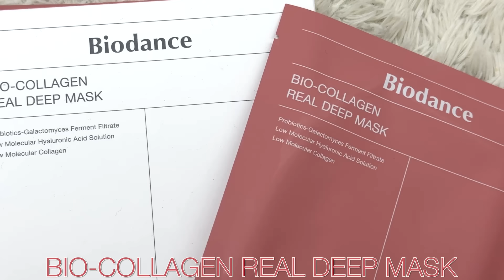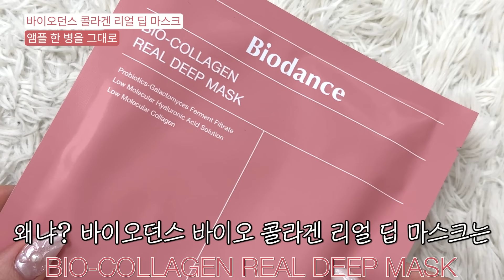sns 라이스페이퍼 팩🫢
오늘은 제가 콜라겐팩들 중 훼이보릿으로 뽑는
바이오던스 콜라겐 리얼 딥 마스크 광고 영상입니다...!

💖700만장 돌파 기념! 바이오던스 릴레이 특가

4/8 ~ 4/28 (4월 2-4주)
릴레이 특가 기간 동안 콜라겐 마스크 4/8매 할인!
콜라겐 리얼 딥 마스크 4매 : 20,000원 👉 18,000원 (10%OFF)
콜라겐 리얼 딥 마스크 8매 : 40,000원 👉 34,000원 (15%OFF)

4/8 ~ 4/14 (4월 2주)
모공 탄력 WEEK! 콜라겐 라인 최대 25% 할인
콜라겐 리얼 딥 마스크 16매 : 80,000원 👉 64,000원 (20%OFF)
콜라겐 리얼 딥 마스크 32매 : 160,000원 👉 120,000원 (25%OFF)
포어 콜라겐 앰플 : 35,000원 👉 28,000원 (20%OFF)
포어 콜라겐 크림 : 53,000원 👉 42,400원 (20%OFF)
콜라겐 리얼 딥 마스크 8매+인텐시브 화이트닝 앰플 30ml : 72,000원 👉 57,600원 (20%OFF)
콜라겐 리얼 딥 마스크 4매+포어 콜라겐 앰플 50ml : 78,000원 👉 62,400원 (20%OFF)

처음에 sns에서 봤을 땐
헉... 거짓말...!!! 이라고 생각했는데
사용해보니 속광 스파광 물광 네 여튼 광 진짜긴 하더라고욥...!
그래서 작년 이맘때 쯤 광고했었는데  또 합니다 여러분~~
스킨케어 후 자고 붙이고 일어나면 딱이라 자주 사용하는 마스크팩!
오늘도 영상 재미있게 봐주시고
늘 감사해요

00:00 바이오던스 바이오 콜라겐 리얼 딥 마스크
00:52 이런분들에게 추천드립니다
01:20 앰플 한 병을 그대로
02:16 243Da 초저분자 콜라겐
02:33 34g 미친 밀착력
03:02 투명해지는 마스크
03:47 유해성분 0%
05:10 바이오던스 콜라겐 앰플
06:23 바이오던스 크림
07:56 세일 중